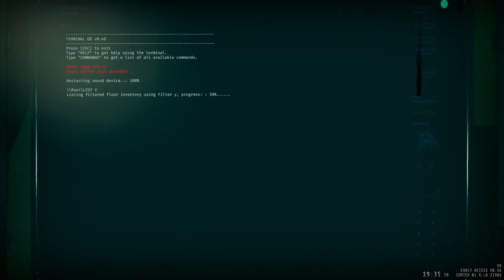GTFO - R4E1 under 30 minutes WITHOUT Fog Turbine [WR]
So here's the R4E1 Speedrun plan. Run Fast, 1 Cycle Boss, Insert the cells, Get the bulkhead Key, Ignore the Fog Turbine, Rush through a bunch of infectious fog with invisible giants and scouts, do a class 6 scan, Kill both bosses in the end of the level, extract, hack tool out. All in under 30 minutes. EZPZ right?

0:00 - Start Error Alarm
00:44 - Class III S1 Alarm (Zone 455)
02:04 - S1 Alarm (Zone 456)
05:34 - S1 Surge Alarm (Zone 457)
07:40 - Turn Off Error Alarm
08:57 - Retrieving Bulkhead Key (Zone 459)
13:45 - Zone 460
19:24 - Zone 461
21:13 - Zone 462
23:52 - Class VI S1 Alarm (Zone 462)
25:50 - Boss Fight (Zone 463)
27:03 - Error Alarm Extraction (Zone 464)